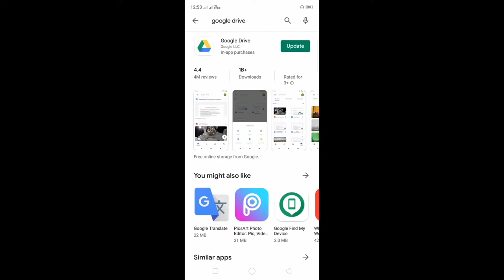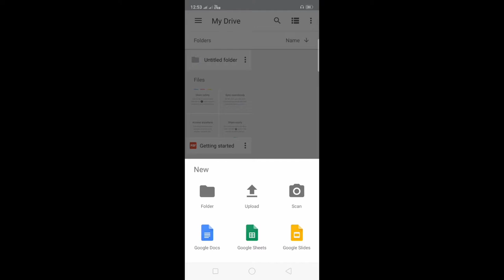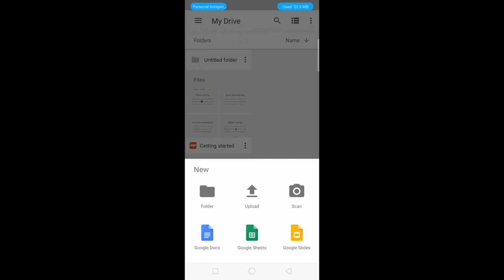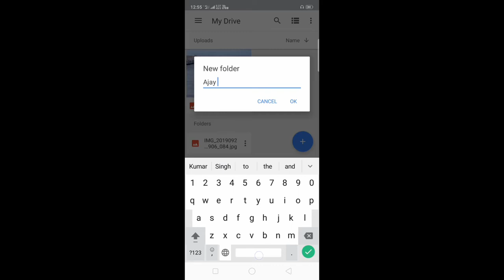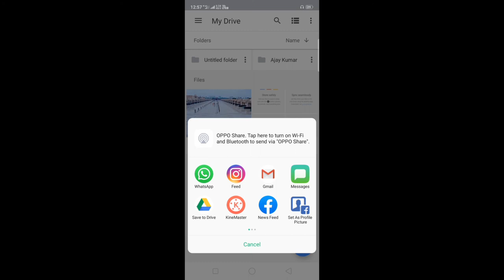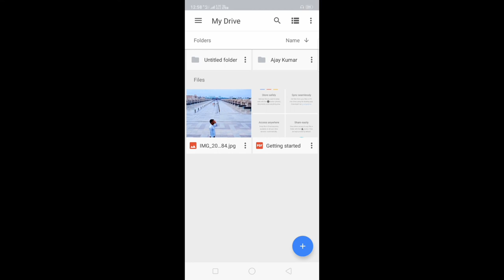Google Drive Kya hai ese Use Karana sikhe Tricks ke sath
Hi

 Dosto is video me Maine Aapko Dost is video me aap kobataya hu ki google drive ko kaise use karate hai ,
google drive me document kaise uplode karte hai aur google drive me document ko scan kaise karate hai aur whatsaap par kaise send karate hai aur google drive me floder kaise banate hai aur delete kaise karate hai

tags...
  How to use goole drive,google drive ko kaise estemal
  kare,Google Drive Full Detail in hindi,
  Google Drive kaise chalaye,goole drive app,google drive kya hai,
  google drive in hindi,google drive app,
  google drive se photo kaise nikale,
  Google drive me data kaise save karate hai,
  Google drive me photo kaise save kare,
  mobile se photo scan kaise kare,
  how to save scan photo in mobile,
  scan document in mobile hindi,